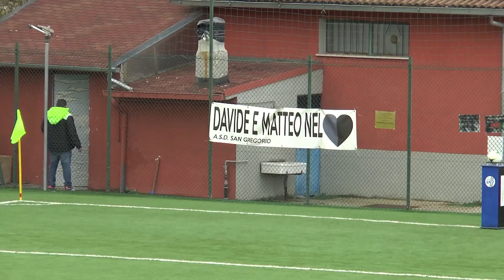Promozione gir.A - 10^ giornata | San Gregorio - San Benedetto Venere 1-1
| SUPER J |

Contatti Redazione:
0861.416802